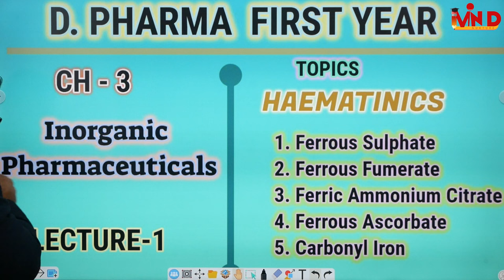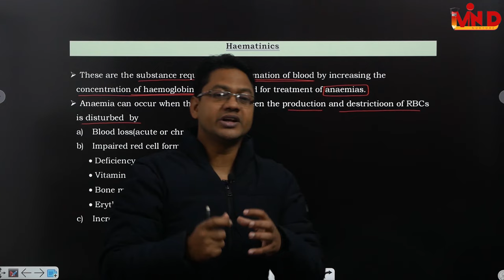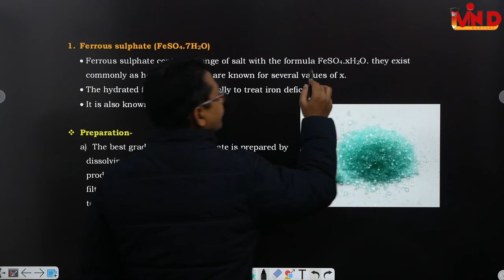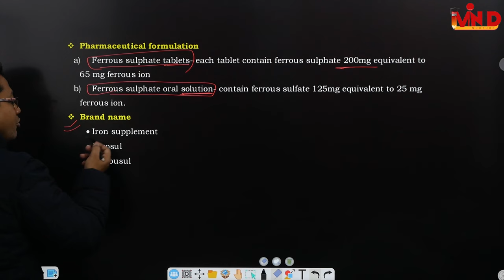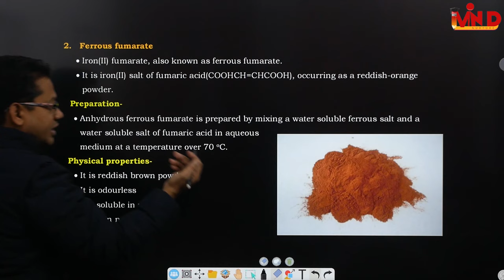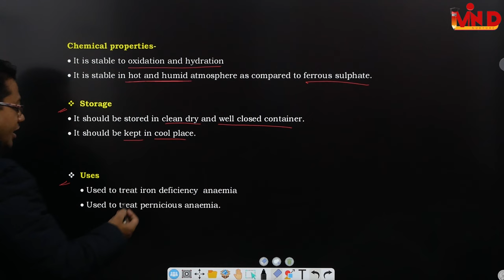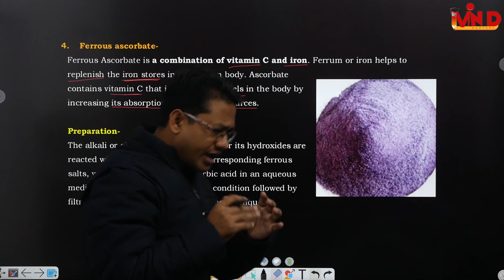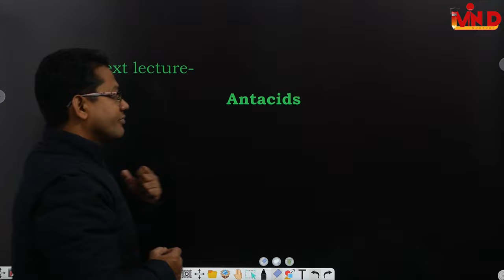Haematinics/Inorganic pharmaceuticals/L-1/CH-3/D.Pharm first year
ferrous sulphate#
ferrous fumerate#
ferric ammonium citrate#
ferrous ascorbate#
carbonyl iron#
d.pharm#
first year#
ch-3#
L-1#